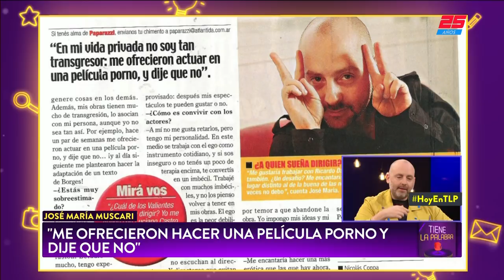Favio Posca y José María Muscari en TIENE LA PALABRA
¿Que tienen en común, además del talento? ¿Por qué se sacan fotos desnudos? ¿Cómo llegaron al Bailando? ¿Cómo manejan la fama y los medios?. Ingeniosos y transgresores, Posca y Muscari hablan de todo con Roxy Vazquez y Daniel Malnatti.

(Programa "Tiene la Palabra" emitido el Sábado 25 de Agosto de 2018).